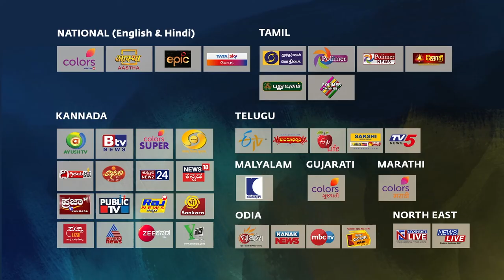’ಹೇ ಆದಿಯೋಗಿ’ - ಸೌಂಡ್ಸ್ ಆಫ಼್ ಈಶ ಅವರ ಸಂಗೀತ ಪ್ರದರ್ಶನ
Hey Adiyogi - Music performance by Sounds of isha